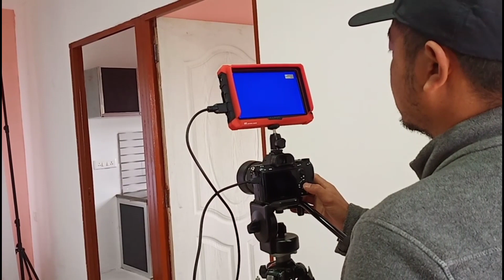Day 1 photo shoot/Noklak/nagaland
This video was taken during our photo shot at Noklak.

Models

Chongkoi